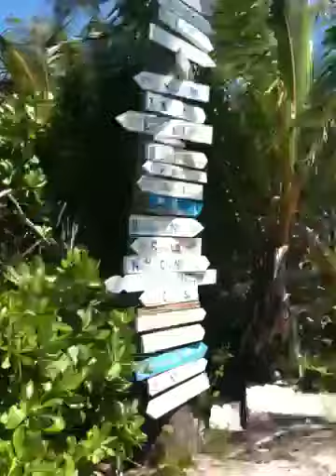Walk home from store 1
Coming home from my Sunday trip to the store